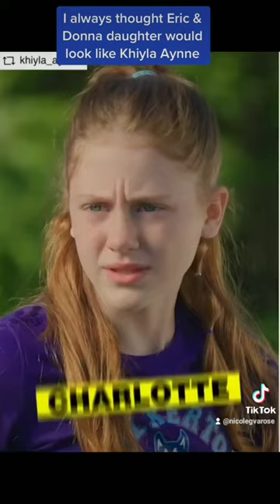Khiyla Aynne needs to play Eric & Donna Daughter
and the rest of the new faces kids cast has to be changed as well